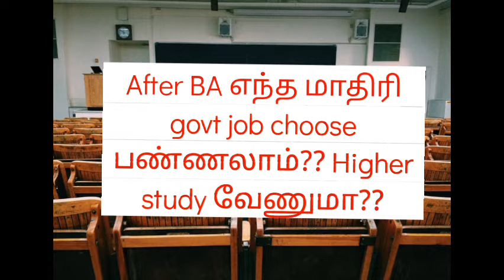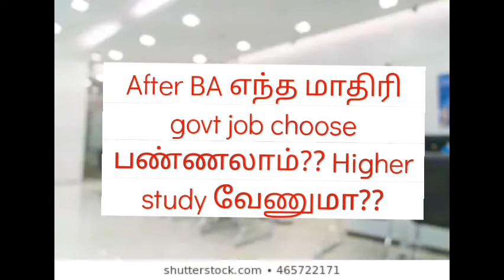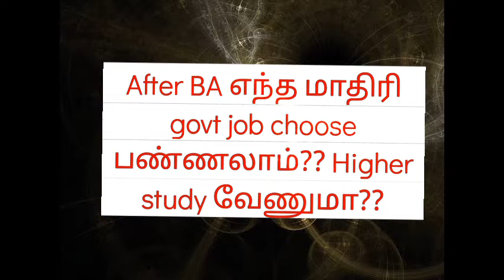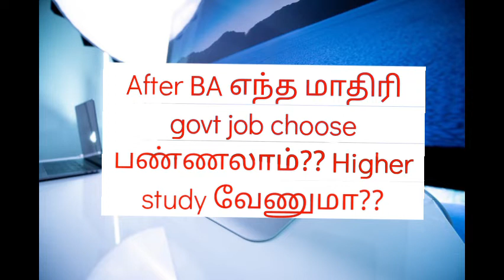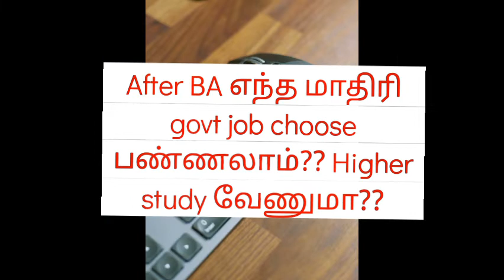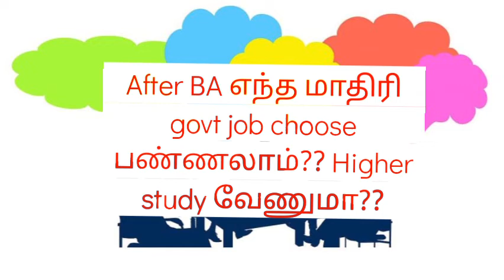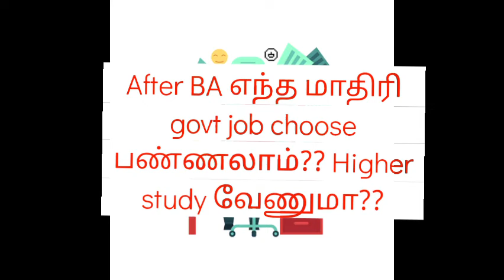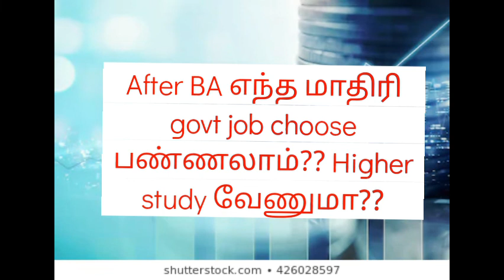After BA English list of bank jobs?? higher studies என்ன படிச்சா இன்னும் govt bank job கிடைக்கும்??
After BA list of govt bank jobs in தமிழ்??